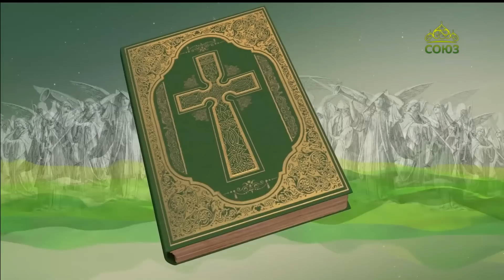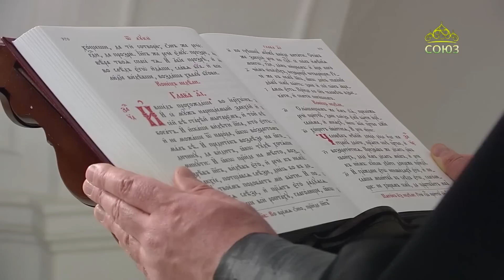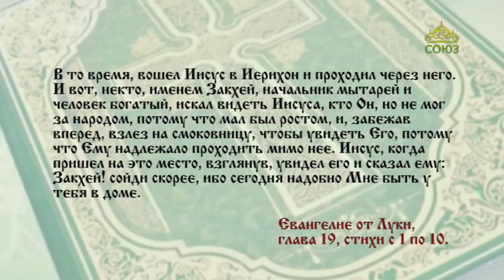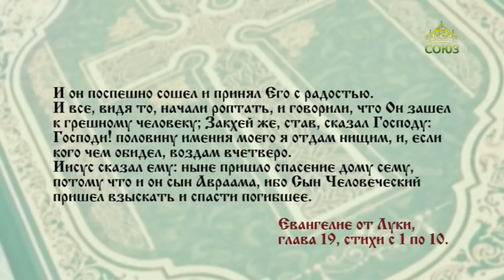Евангелие 29 января. Закхей же, став, сказал Господу: Господи! половину имения моего я отдам нищим